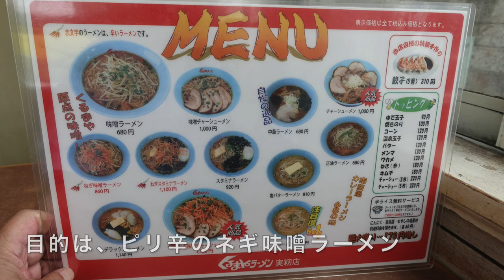【くるまやラーメン 40】 つゆ寒に一番好きな ネギ味噌ラーメンを食す ＃826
朝からの雨　少し寒いくらいの日　大好きなお店（実籾店）で大好きなネギ味噌ラーメンでおいしいランチをしてきました。